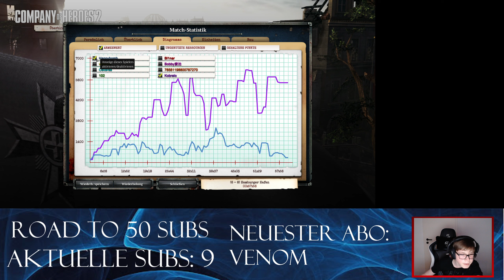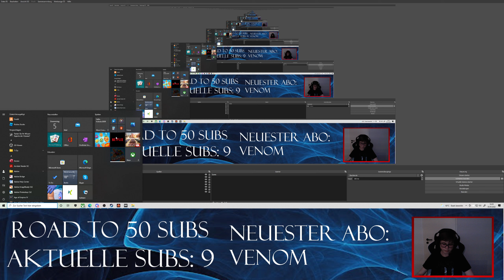Der deutsche Panzer Ansturm Part 2